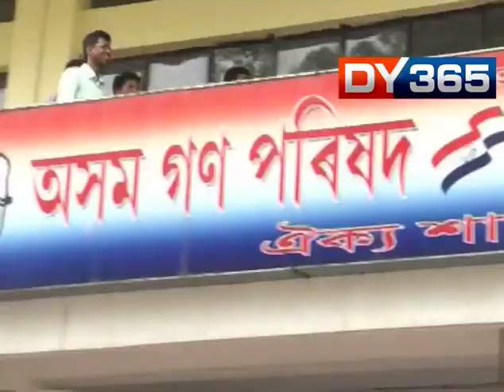AGP"S STAND ON CITIZENSHIP BILL